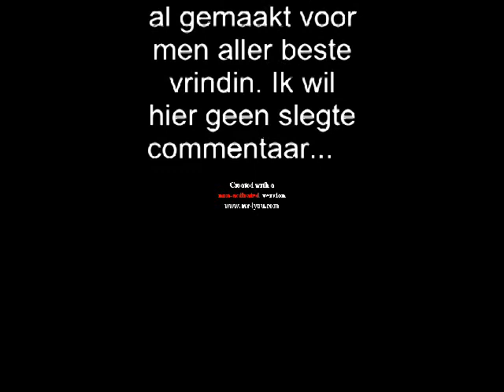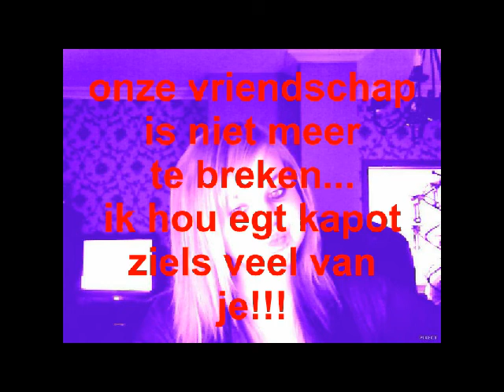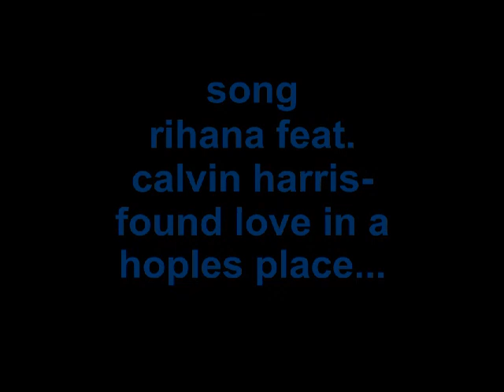vriendschap voor altijd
ik heb een filmpje gemaakt voor men aller beste vrindin.Ik wil hier geen slegte comentaar op